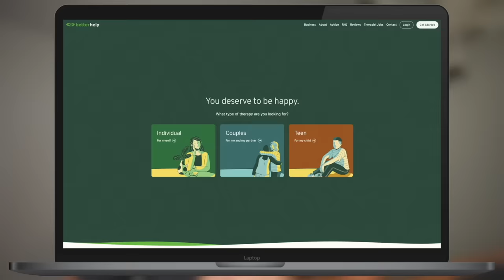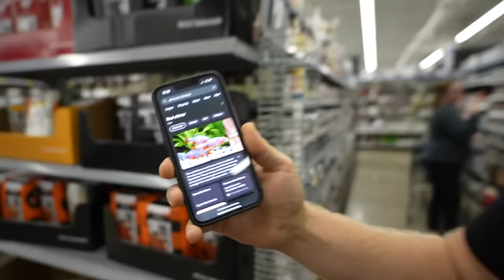URBAN Minnow TRAPPING to FEED Backyard HATCHERY FISH!!!